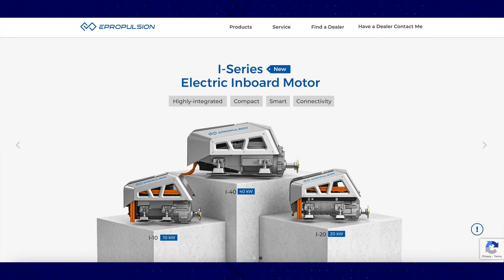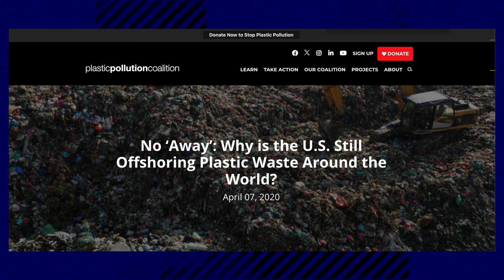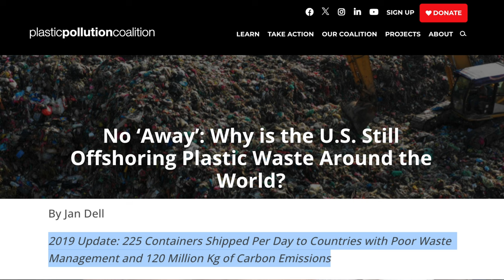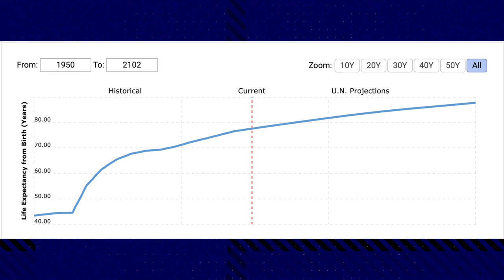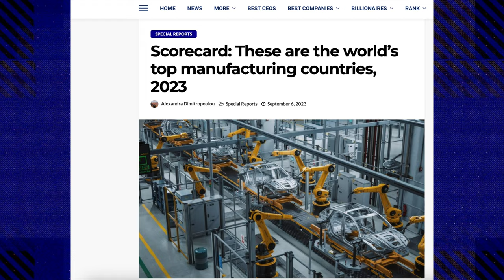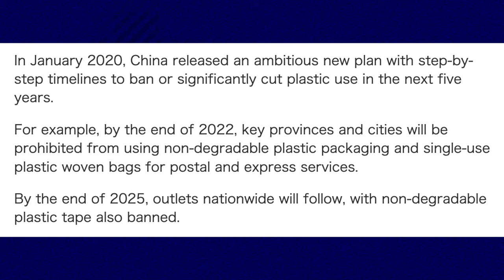China's PLASTIC WASTE problem: what's coming in 2025?